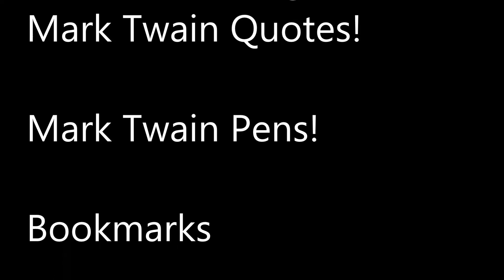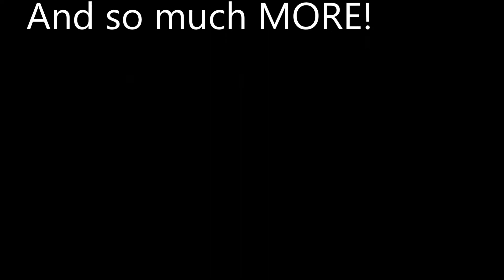Mark Twain Souvenir and Tourist Information Center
While visiting the WORLD FAMOUS Mark Twain Study and his grave at Woodlawn Cemetery, stop by the Mark Twain Souvenir and Tourist Information Center. To pick up your official Mark Twain souvenir. Schedule your with us.